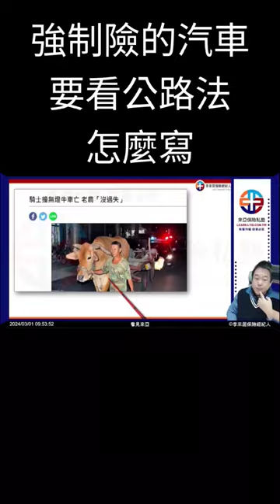今天早會跟大家討論「牛車」是不是車？起因是一個新聞「騎士撞到牛車身故」，到底可不可以申請強制險或是特補？然後大家又延伸討論到汽車撞牛車，是不是丙式車體險的承保範圍🤣🤣🤣。